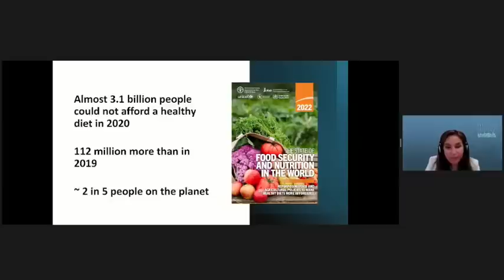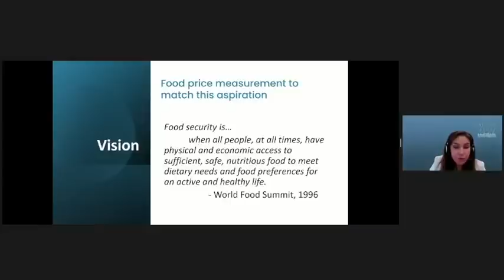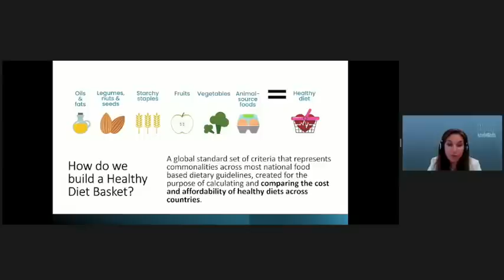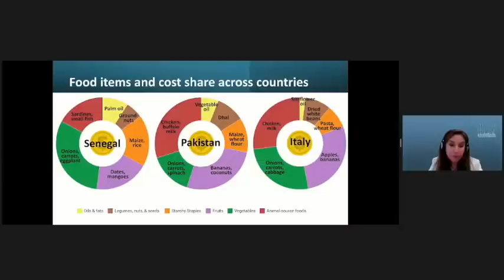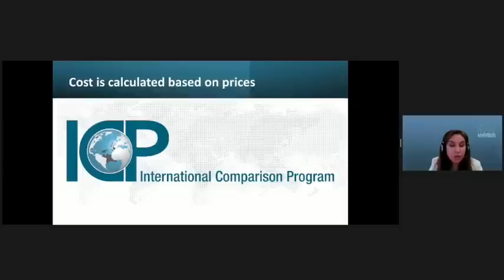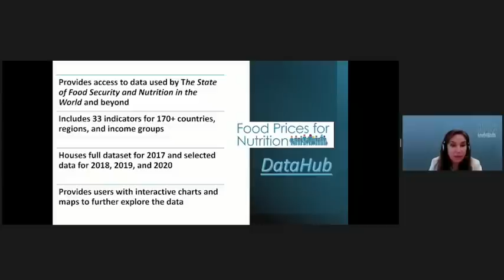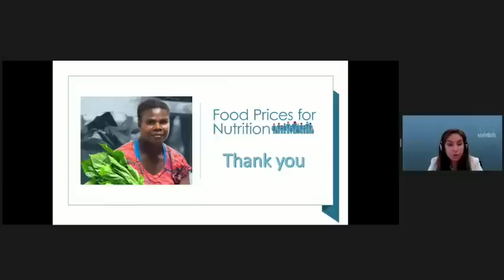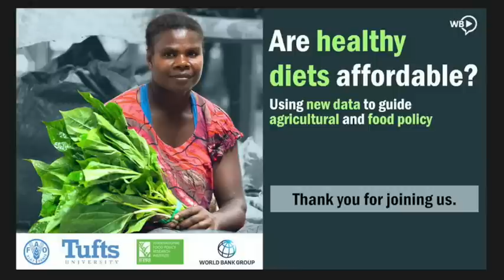Are Healthy Diets Affordable? Using New Data To Guide Agricultural and Food Policy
Food security is a basic human need, but two in five people – or around 3 billion citizens of our planet – cannot afford a healthy diet. Diet costs have risen in recent months, with food price inflation above 5% in many countries as a result of the COVID-19 pandemic, climate shocks, the war in Ukraine and other factors. Urgent action is needed to address food insecurity in 2022. This event brought together a panel of experts from countries, international agencies, and academia to discuss new food security indicators on diet costs and affordability and their use in guiding agricultural and food policy both globally and domestically.

🗣️ Speakers
- Maximo Torero, Chief Economist, Food and Agriculture Organization (FAO)
- Adeyinka Onabolu, Senior Advisor on Food Security & Nutrition, GAIN/Federal Ministry of Agriculture and Rural Development, Government of Nigeria
- Johan Swinnen, Global Director, Systems Transformation, CGIAR and Director General, International Food Policy Research Institute (IFPRI)
- Nada Hamadeh, Manager, Development Data Group, World Bank Group
- Malinda Seneviratne, Director, Hector Kobbekaduwa Agrarian Research and Training Institute, Government of Sri Lanka
- Masresha Tessema, Director of Food Science and Nutrition Research, Ethiopian Public Health Institute, Government of Ethiopia
- Aart Kray, Acting Senior Vice President and WBG Chief Economist, Development Economics, World Bank Group
- Enock Chikava, Interim Director, Agricultural Development, Bill & Melinda Gates Foundation
- Anna Herforth, Co-Director of the Food Prices for Nutrition project
- William Masters, Professor and Food Prices for Nutrition project Director, Tufts University

📑 Agenda
00:00 Welcome and opening remarks
07:31 Presentation: Food Prices for Nutrition indicators
22:45 FAO’s vision for using these new diet cost indicators
31:18 Nigeria: Using subnational data on the cost of healthy diets
37:54 Ethiopia: National food-based dietary guidelines
42:04 Addressing the high cost and unaffordability of non-staple foods
48:31 Visions from Sri Lanka on the cost of a healthy diet
55:15 Live Q&A: Local diverse food production and localized distribution
59:00 Live Q&A: Gaps and subnational differences in Ethiopia
01:01:23 Live Q&A: The factor of seasonality in the cost of healthy diets
1:03:55 Live Q&A: The impact of inflation
1:06:55 Live Q&A: Non-market food sources in the agenda of healthy diets
1:08:53 Live Q&A: Data driven by demand or by supply?
1:15:16 Policy decisions on food subsidies programs vs targeted programs
1:19:14 Increasing the coverage and frequency of food price data
1:22:53 Closing remarks